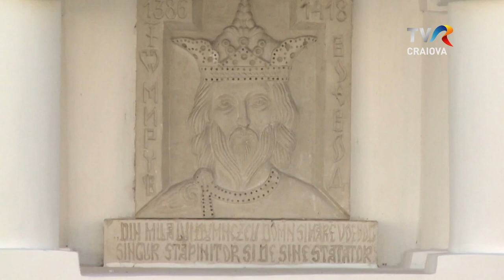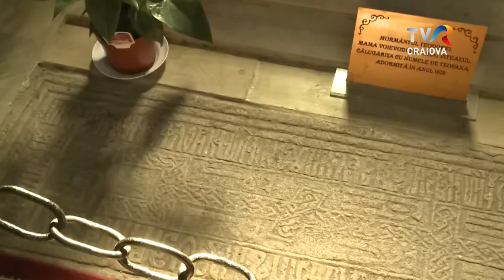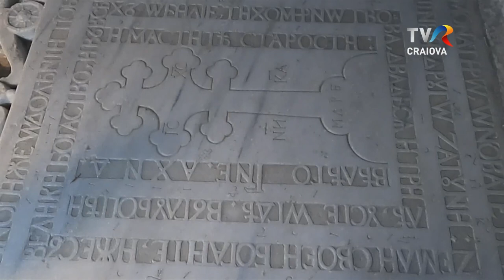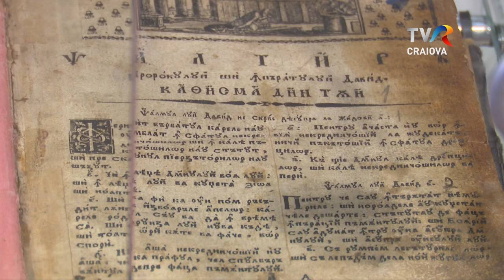Memoria locului - Mănăstirile din Vâlcea - partea I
Judeţul Vâlcea ocupă un loc de seamă   în ceea ce priveşte numărul  aşezămintelor  monahale. Multe dintre  mănăstirile reprezentative românești se găsesc  aici. În această ediție vom poposi la mormântul lui Mircea cel Bătrân de la mănăstirea Cozia, ne vom închina la moaștele Sfântului Grigore Decapolitul de la mănăstirea Bistrița și vom urca muntele la Arnota, să aprindem o lumânare la necropola lui Matei Basarab.

Cameraman: Ionuț Șerban,Sorin Galiceanu, Alin Dijmărescu
Editori imagine: Lucian Popa
Realizator: Simona Carauleanu